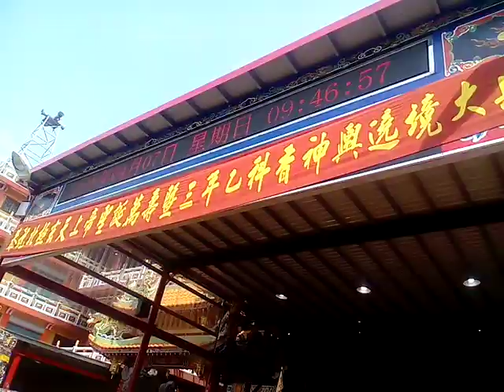VID 20190407 094644下營上帝廟遶境活動第二天